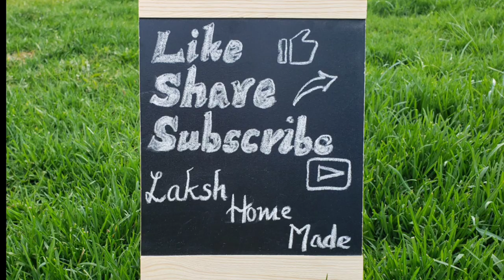Rasmalai Pannacotta - Italian-Indian fusion dessert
Ingredients list:
1. Rabdi/Rabri (Thickened Milk separated from Rasmalai) - 350 ml
2. Rasgulla (separated from Rasmalai) - 4 to 5
3. Gelatin - 2&1/2 tsp (or) Agar-agar - 1 tsp
4. Water - 2 Tbsp
5. Pistachios - few (for Decoration)